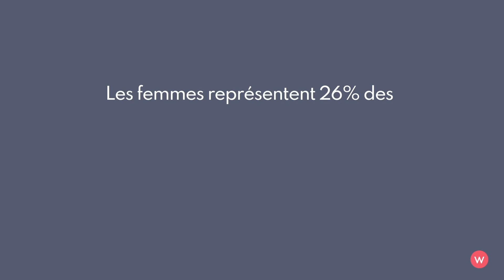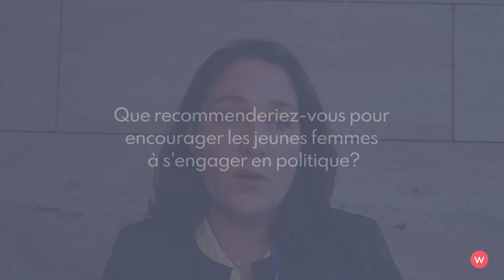Interview avec Marine Grisoul, Monaco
Marine Grisoul est Conseillère Nationale élue sur la liste « L’Union » (Union Nationale Monégasque) depuis le 5 février 2023. De 2018 à 2023, Marine Grisoul a été Conseillère Nationale puis Présidente de la Commission de l’Éducation, de la Jeunesse et des Sports avec le mouvement politique monégasque intitulé « Primo ! Priorité Monaco ».

En 2018, Marine Grisoul est membre fondateur, Secrétaire Général et candidate avec le mouvement politique monégasque intitulé « Primo ! Priorité Monaco ».